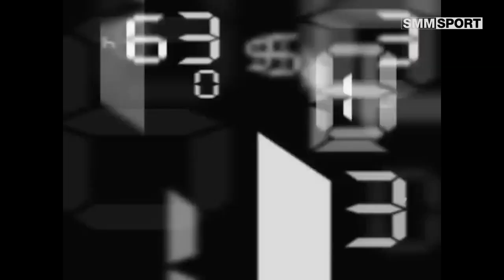คู่เอก เหนือธรณีฯ VS คมอาวุธฯ | ศึกมวยดีวิถีไทย | เวทีมวย บลูอารีน่า | 18 มี.ค. 61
ศึกมวยดีวิถีไทย | เวทีมวย บลูอารีน่า | 18 มี.ค. 61

คู่1 ไทยแลนด์เล็ก ส.จุลเสน VS สุดเท่ห์ ไทรแก้ววิทยา พิกัด 122.5 ปอนด์
คู่2 จ้าวพายุ ต.เพชรตะวัน VS จิวยี่ ราชานนท์ พิกัด 129 ปอนด์
คู่รอง เพชรชุมพล วิริยะฟาร์ม VS ดีเซลเล็ก ไทรแก้ววิทยา พิกัด 127 ปอนด์
คู่เอก เหนือธรณี สามชัยวิเศษสุข VS คมอาวุธ เอฟ.เอ.กรุ๊ป พิกัด 135 ปอนด์